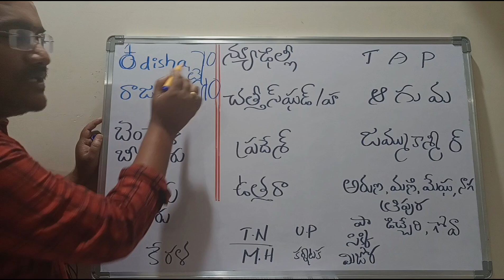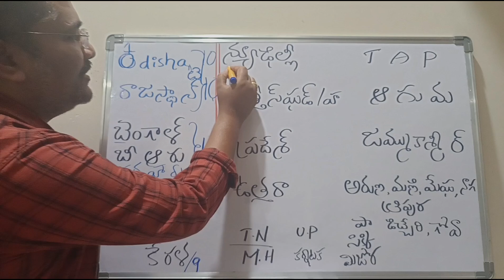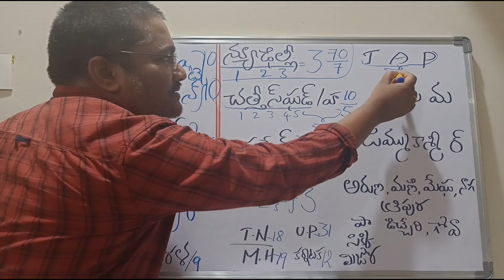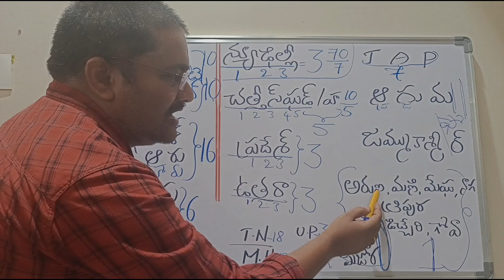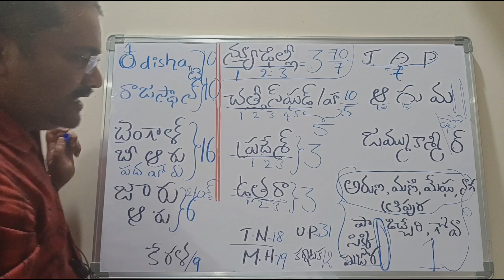rajyasabha seats in india | simple memory tricks